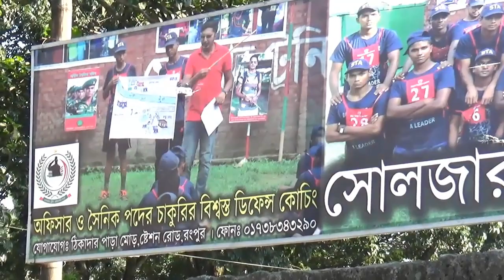চিন আপ কিভাবে দিতে হবে ? দেখতে পারো সবাই ! issb physical ability test ! ISSB PAT